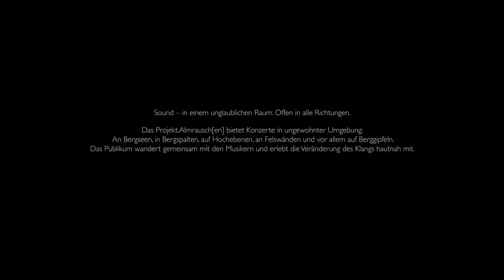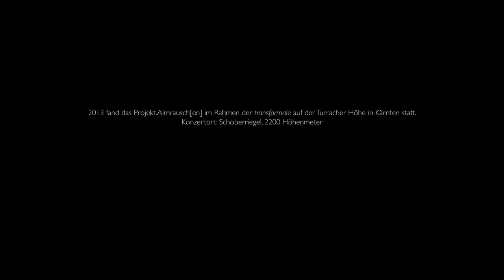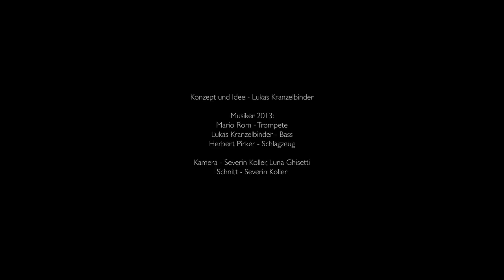Projekt Almrausch[en] 2013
Nächste Ausgabe am 02. + 03. Juli 2014!!

Das Projekt.Almrausch[en] bietet Konzerte in ungewohnter Umgebung: An Bergseen, in Bergspalten, auf Hochebenen, an Felswänden -- und vor allem auf Berggipfeln. Das Publikum wandert gemeinsam mit den Musikern und erlebt die Veränderung des Klangs hautnah mit.
2013 fand das Projekt.Almrausch[en] im Rahmen der transformale auf der Turracher Höhe in Kärnten statt.
Konzertort: Schoberriegel, 2200 Höhenmeter

Konzept & Idee: Lukas Kranzelbinder

Musiker 2013:
Mario Rom -- Trompete
Lukas Kranzelbinder -- Kontrabass
Herbert Pirker -- Schlagzeug

Video by:
Severin Koller
Luna Ghisetti